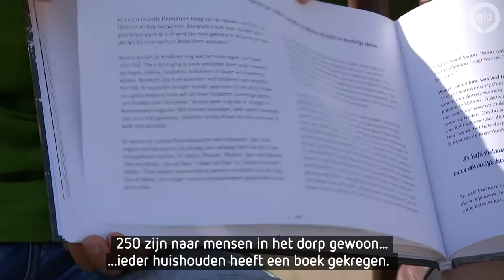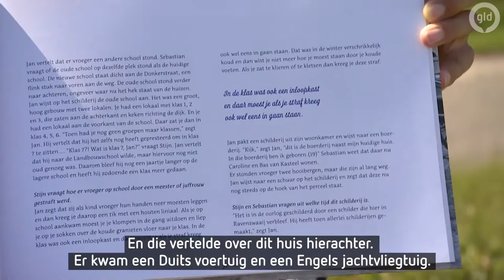Brand in de Posthoorn en de dood van Fientje van Eck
Sebastian (12) en Raaf (11) interviewden samen met hun klasgenoten oudere mensen in hun dorp, en kwamen erachter dat er in de oorlog ontzettend veel spannends gebeurd is in het kleine Ravenswaaij.